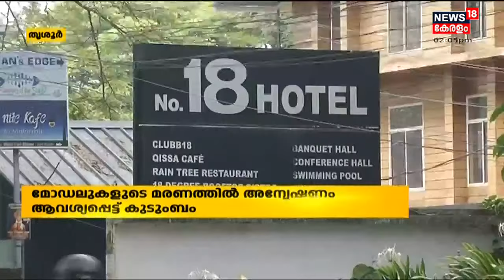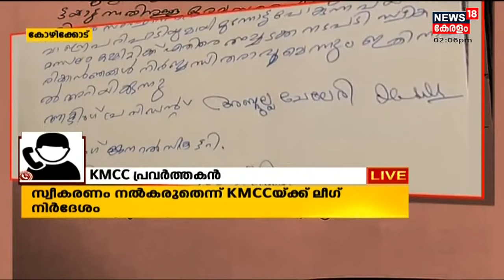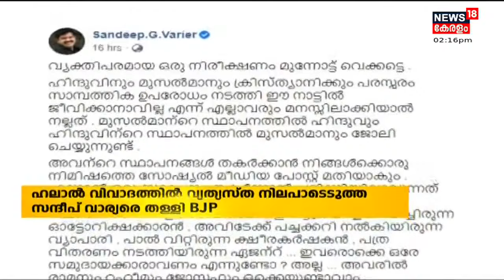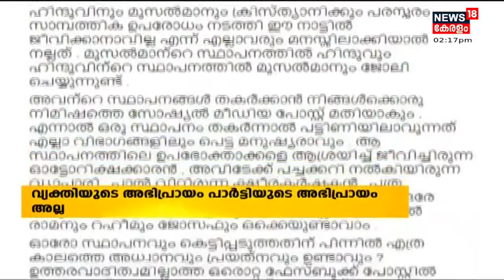Malayalam News @ 2 PM | രണ്ട് മണി വാർത്ത | 21st November 2021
ഈ മണിക്കൂറിലെ പ്രധാന വാർത്തകൾ ഒറ്റനോട്ടത്തിൽ അറിയണോ? നാട്ടിൽ നടക്കുന്നത് അനുനിമിഷം അറിയണ്ടേ? കാണു, ന്യൂസ്18 കേരള രണ്ട് മണി വാർത്ത.